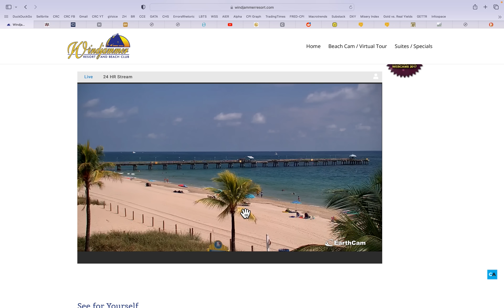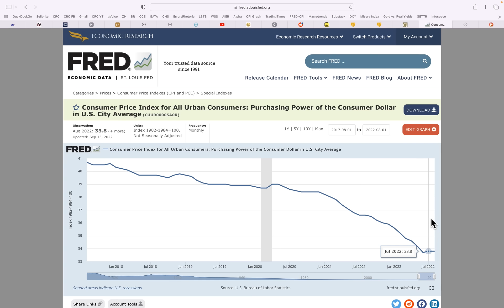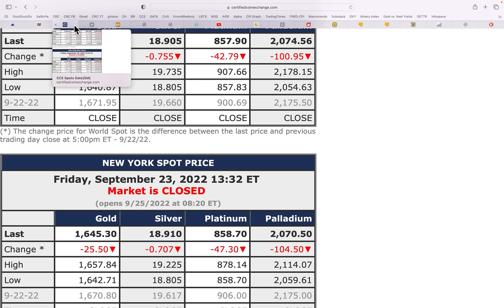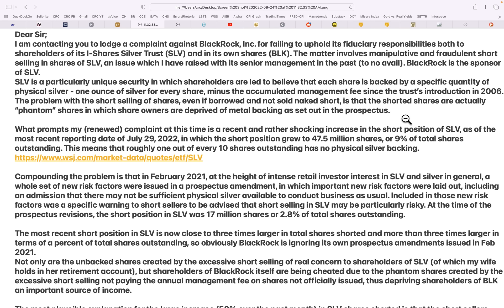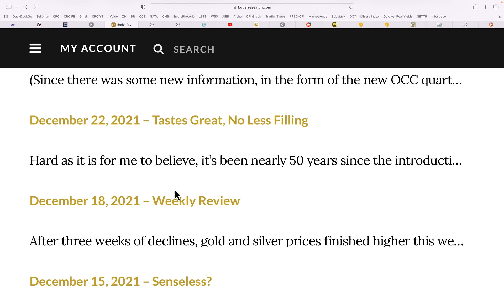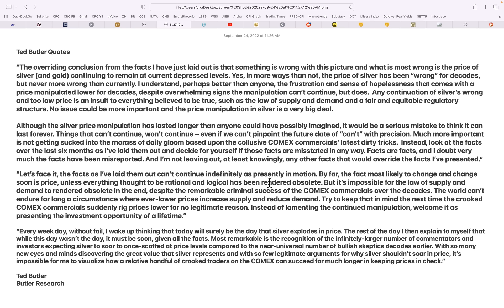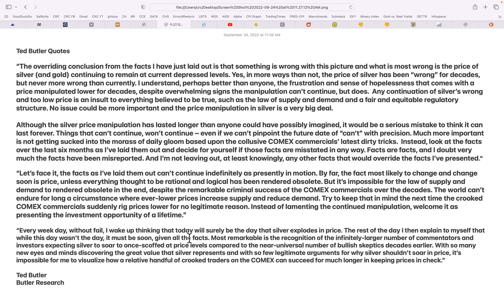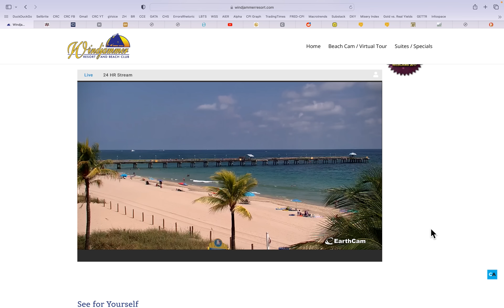SLV In Big Trouble?! 09/24/22 Gold & Silver Special Weekend Price Report!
SLV In Big Trouble?!
09/24/22 Gold & Silver Special Weekend Price Report!

954-776-COIN

2nd Generation coin dealer with great reputation & trust throughout the metals community.